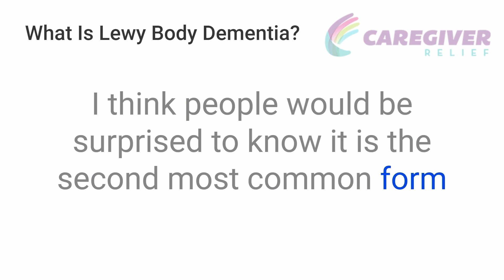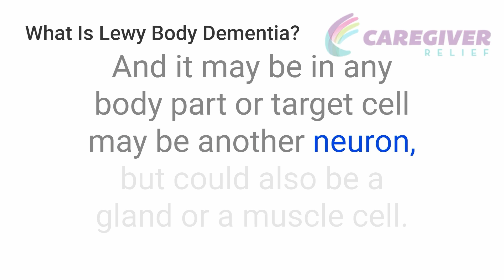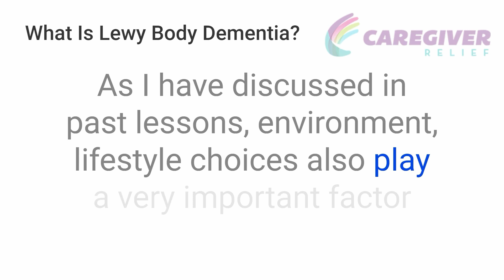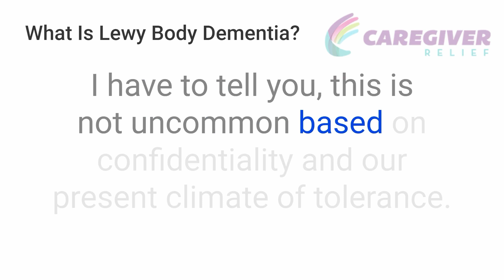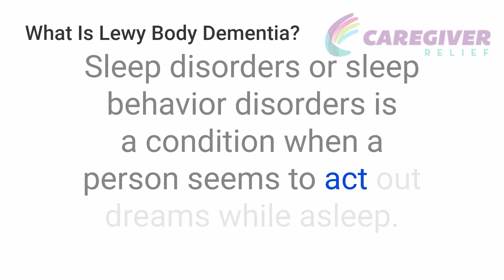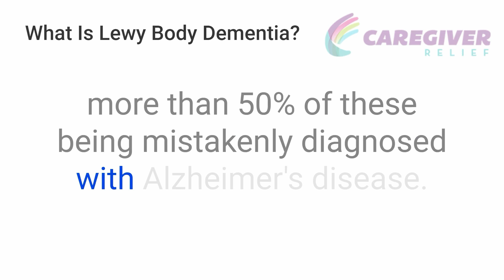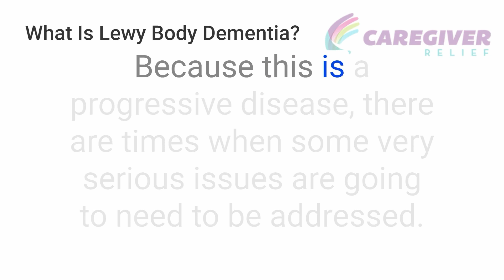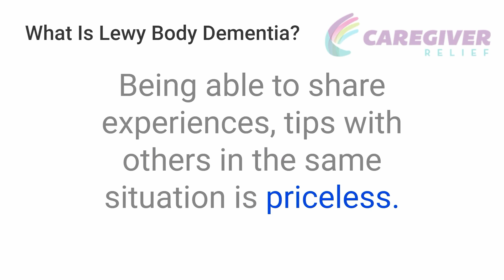What is Lewy Body Dementia?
Lewy Body Dementia (LBD) is one of the most complex and misunderstood types of dementia, affecting memory, movement, and behavior. In this video, we explain what Lewy Body Dementia is, its symptoms, causes, and how it differs from other forms of dementia like Alzheimer’s and Parkinson’s disease.

What You’ll Learn in This Video:
✅ What Lewy Body Dementia (LBD) is and how it develops
✅ The early signs and symptoms of LBD
✅ How LBD differs from Alzheimer’s and Parkinson’s disease
✅ Challenges in diagnosing and treating LBD
✅ Caregiving tips and support resources for families

If you or a loved one are experiencing memory loss, cognitive changes, or movement difficulties, this video provides valuable insights into LBD and how to manage its challenges.

Chapters:
00:00 – Introduction
01:30 – What Is Lewy Body Dementia?
04:00 – Common Symptoms and Early Warning Signs
07:15 – Differences Between LBD, Alzheimer’s, and Parkinson’s
09:45 – Treatment Options and Care Strategies